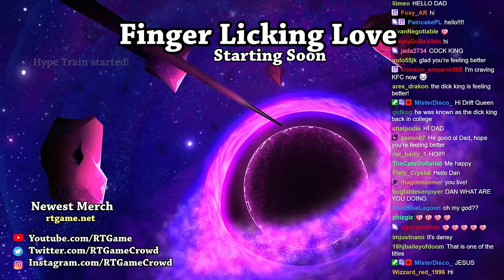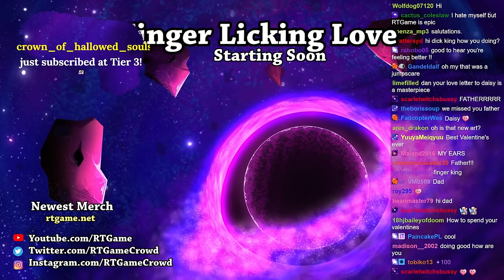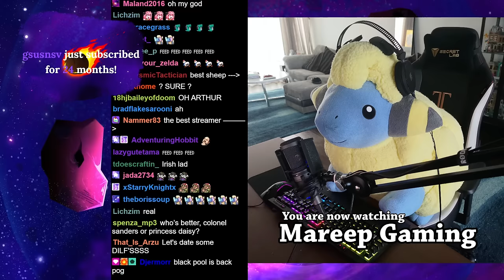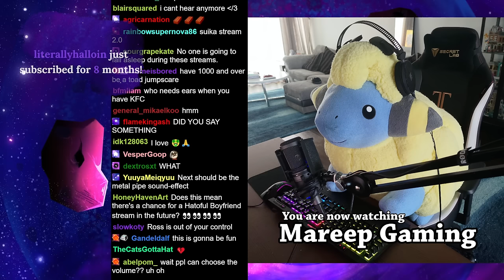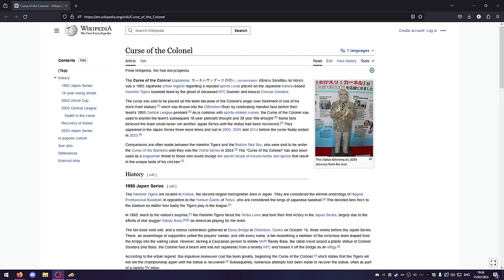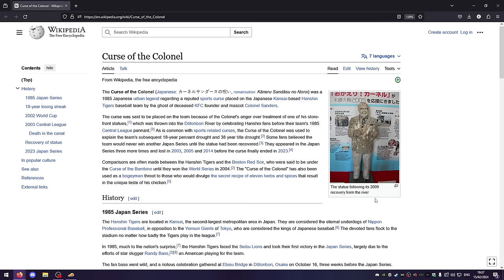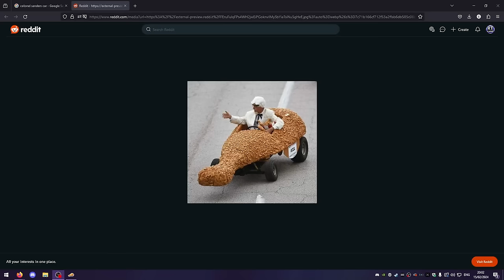RTGame Streams: I Love You, Colonel Sanders! A Finger Lickin' Good Dating Simulator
This video was streamed by RTGame, originally titled "Let's Date KFC", and was broadcasted at February 15th 2024